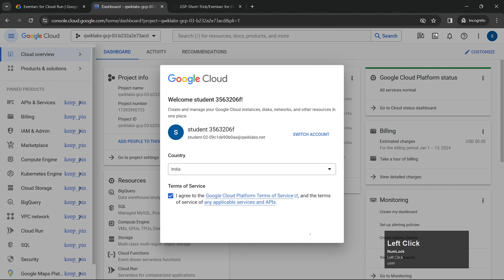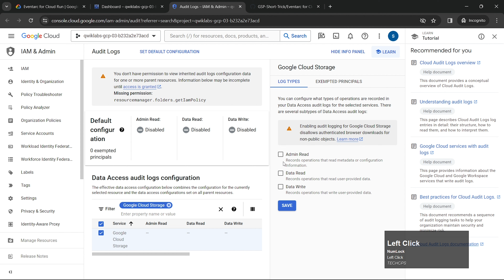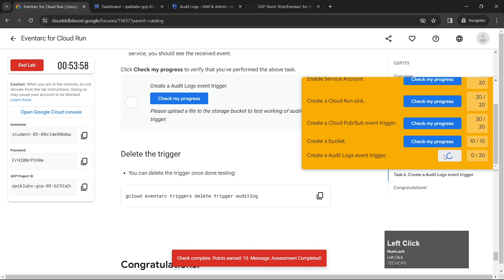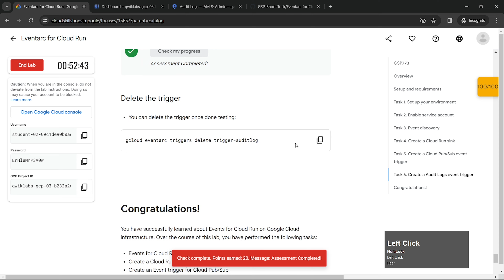[2024] Eventarc for Cloud Run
Hello and welcome to Google Cloud Qwiklabs Solution Tutorials, In this video you we learn how to easily complete [NEW! 2024] Eventarc for Cloud Run GSP773 qwiklabs shorttrick solution link.